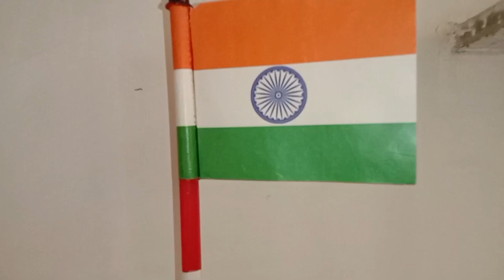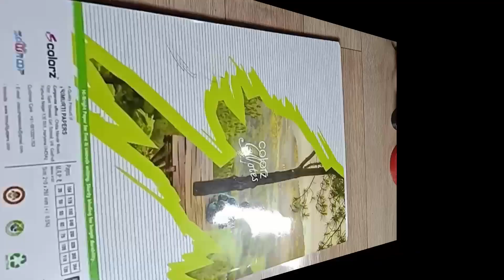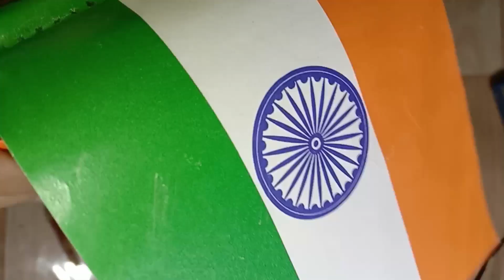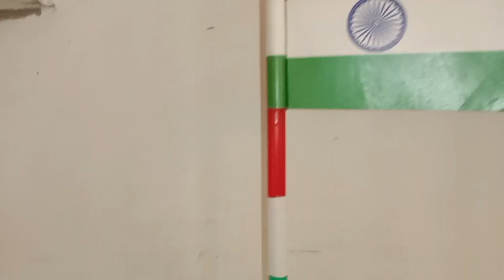How to making Indian flag || घर पे ही बनाएं तिरंगा झंडा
Hello friends
Aaj me aapko Indian flag banakar dikhaonga  video puri dekhiaega